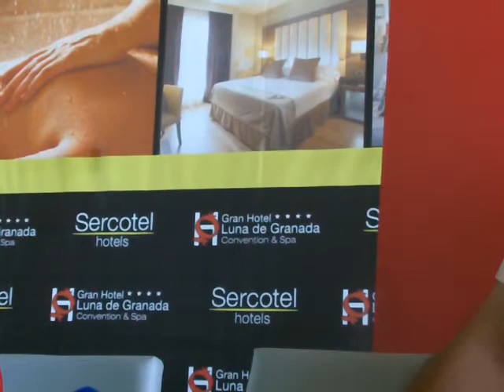Javi Márquez, presentación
Declaraciones del centrocampista catalán, exjugador del Elche CF, en su presentación oficial como jugador del Granada CF (GRJ)